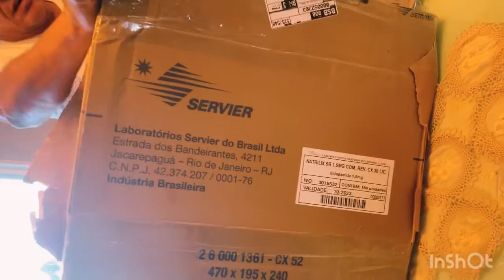PS5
O dia que chegou meu PlayStation PS5